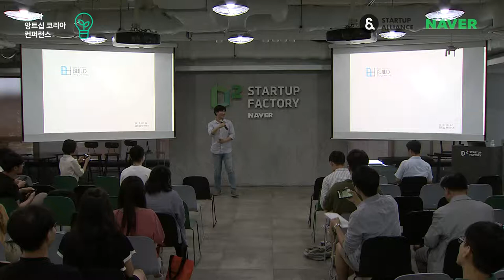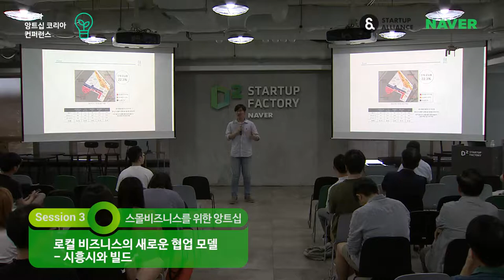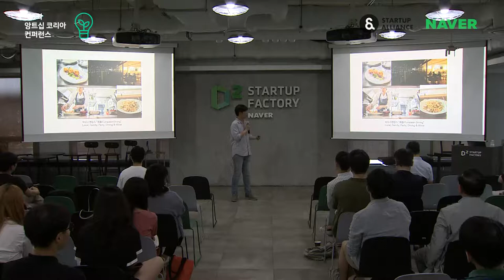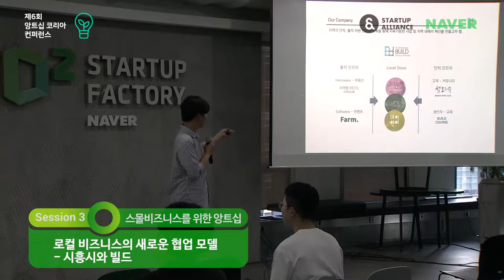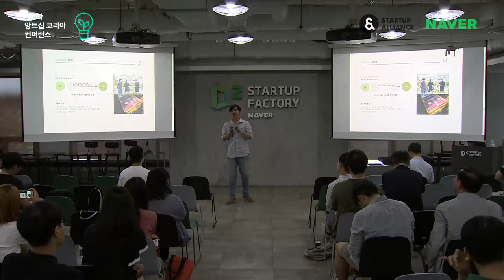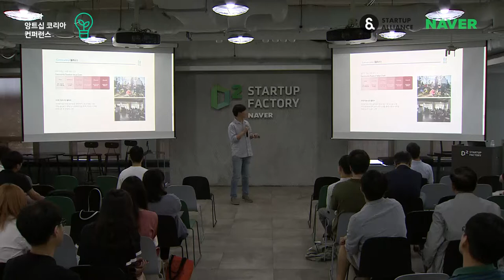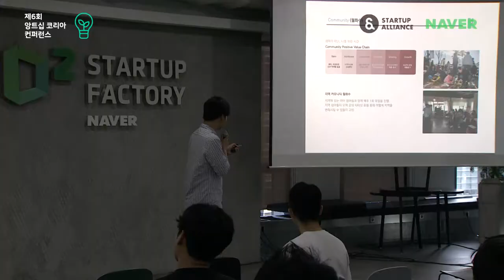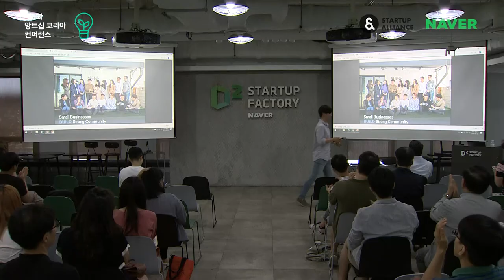[제6회 앙트십 코리아] 3-1. 우영승 - 로컬비즈니스의 새로운 협업 모델, 시흥시와 빌드